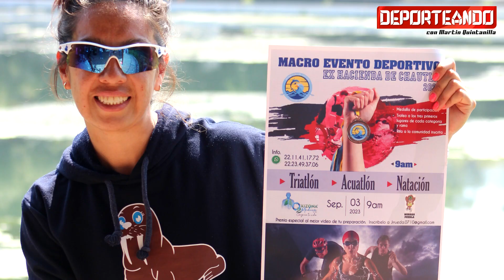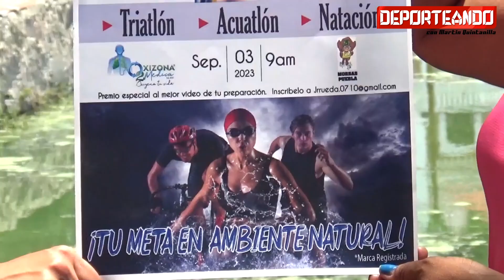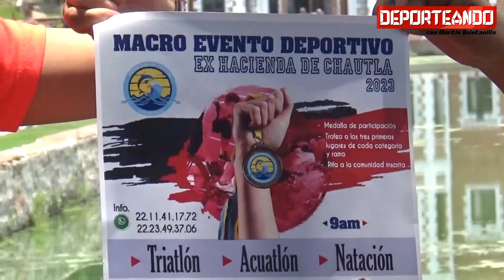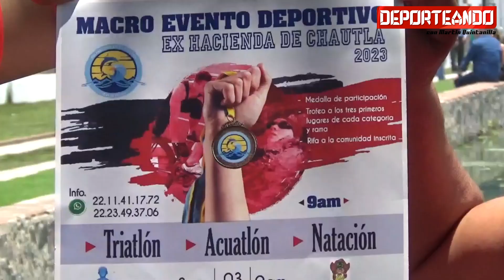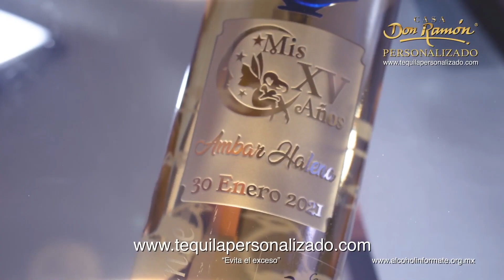Magno evento deportivo Chautla 2023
Triatlón, Acuatlón y Natación en hacienda histórica.